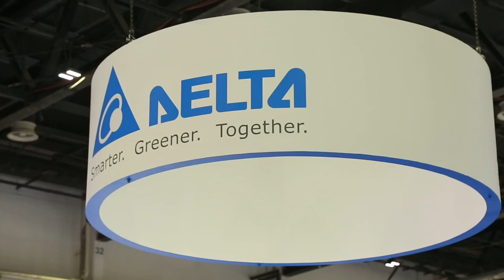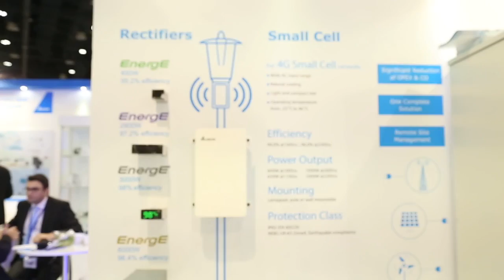Delta at MEE 2017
Delta at the Middle East Electricity 2017.

Delta is a global leader in power and thermal management solutions. We combine advanced energy saving technologies, to provide customers with smarter, cleaner and more energy-efficient solutions.
We help customers increase overall productivity and competitiveness while reducing CAPEX and OPEX at the same time.